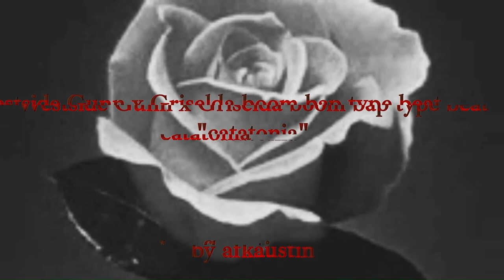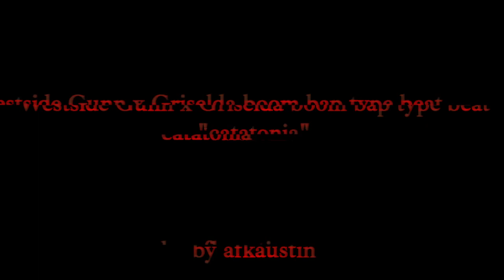Westside Gunn x Griselda boom bap type beat (catatonia)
Westside Gunn / Benny the Butcher / Conway / Griselda type beat.

Don't normally upload boom bap to this channel but here is something a bit different from my normal content.

Check out my instrumentals / Polyphia type backing tracks and beats to break ya neck to and improv over. Got a few of those in the works right now ;)

This track will also be uploaded on my SoundCloud (song link linked below) for those who just want to stream the audio as it's own song.

Please link my channel if you record over this! Or tag me @afkaustin on Instagram so I can feature your solo / freestyle / written on my Instagram highlights or at the end of a next backing track upload!

|tags|
type beat, griselda, westside gunn, benny the butcher, conway the machine, boom bap, 90s type beat, 90s boom bap, instrumental, beat to rap over, old school, dark boom bap, backing track, producer, beatmaker, afkaustin, polyphia, guitar hip hop